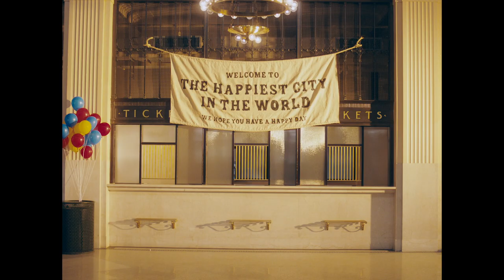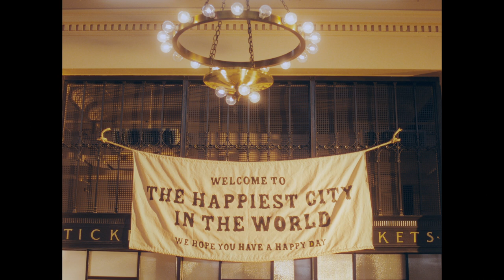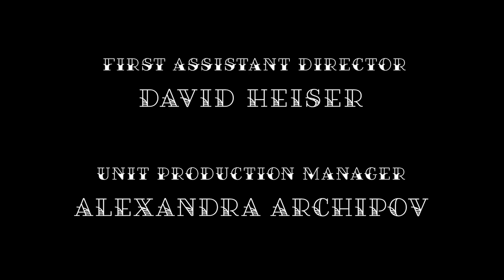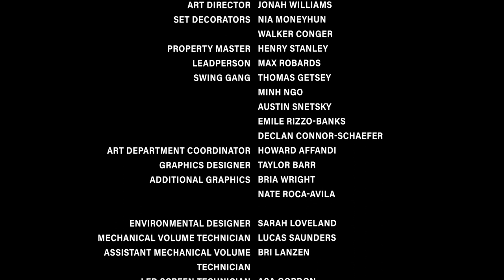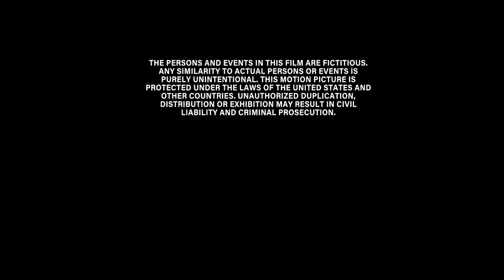"Folly" (2023) | Drama | UNCSA Short Film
Folly, a distraught clown, travels alone on a train while reflecting on a mysterious passenger years prior.

This short film, directed by Willie Dixon and written by myself, was shot in 2023. It was shown at a local college screening, but otherwise remained entirely unreleased. I decided to take the time to finally upload this film, giving the world an opportunity to get a look at the hard work everyone put into it.

Full cast and crew credits below.

Produced at the School of Filmmaking at the University of North Carolina School of the Arts (UNCSA). Originally filmed and screened in 2023.

CREDITS:

Directed by Willie Dixon III

Written by Nathan Lathroum

Produced by Alejandro Lucas Fritts

David Heiser

Alexandra Archipov

Eva McKeon

Production Designer
James Rice

Editor
Zoe Dion

Cast:
Folly - Sam Lee Baladejo
Young Folly - Johnny Yu
Fool - Joseph “Jerry” Hunter
Fib - Jax Gervasio
Train Conductor - Grant Gable
Extra #1 - Paula Alejandra Franco Cardenas
Extra #2 - Aidan Kinser

Sound Designer
Kat Schaer

Costume Designers
Maya Mills
Lillian Bradford

Hair and Makeup Designer
Faith Gilbert

Lucia Moreno

Casting by
Mary Louise Renegar

Producing Mentor - Maya Penna-Scheer

Camera Mentor - Hailey Port
Camera Operator - Ben Wanko
First Assistant Camera - Stewart Jeffers
Second Assistant Camera - Busola Adeboyejo
Camera Utility - Lydia Pope
Digital Loader - Busola Adeboyejo

Gaffer - Tucker Smith
Best Boy Electric - Carter Bailey
Electric - Summer Sierra
Key Grip - Franz Ciscione
Best Boy Grip - Alex Boge
Dolly Grip - Daniel Irvin
G&E Swings - K.K. Guttzeit and Neveah Middleton

Script Supervisors:
Maya Penna-Scheer
Jack Boals
Cassidy Scott

Scripty Shadow - Ben Choate
Production Coordinator - Erza Satici
Second Assistant Director - Ava Freeman
Second Second Assistant Director – Howard Affandi

Production Assistant - Jared Cook
On-Set Masseuse - Joseph Mohler
Location Manager - Alejandro Lucas Fritts

Art Director - Jonah Williams
Set Decorators- Nia Moneyhun and Walker Conger
Property Master - Henry Stanley
Leadperson - Max Robards

Swing Gang:
Thomas Getsey
Minh Ngo
Austin Snetsky
Emile Rizzo-Banks
Declan Connor-Schaefer

Art Department Coordinator - Howard Affandi
Graphics Designer - Taylor Barr
Additional Graphics - Bria Wright and Nate Roca-Avila

Environmental Designer - Sarah Loveland
Mechanical Volume Technician - Lucas Saunders
Assistant Mechanical Volume Technician - Bri Lanzen
LED Screen Technician - Asa Gordon

Production Sound Mixers - Kat Schaer and Matthew Valledor Cruz
Boom Operator - Nathan Lathroum

Wig and Makeup Assistant Designer - Tegan Hamel

Stills Photographer - Jason Leeper
Art Department Stills Photographer - Lauren Knight

Generator Truck Driver - Andrew Parkerton
Grip Truck Driver - Franz Ciscone
Camera Van Driver - Eva McKeon

Catering:
Panda Express
La Perlita
Publix

Post-Production Supervisor - Erza Satici

Assistant Editors:
Sophie Montgomery
Mary Claire Brewton
Kat Schaer

Supervising Sound Editor - Kat Schaer
Re-Recording Mixer - Zoe Dion

Music Engineer - Lucia Moreno

Colorist - Eva McKeon
Title Designer - Zoe Dion
Credits Designer - Cheyenne Oxendine

Special Thanks:
The Dixon Family
The Dion Family
Dagoberto Lucas Rodriguez
Robert Mulearn
Eloise Porter
Amy Pfeiffer
Derwin Hargrave
Leela Hoerschelmann
Deborah Levine
Tim McCann
Bob Gosse
Darren Miller
David Dunlap
Jeff Hammer
Burton Rencher
Clint Smith
Frazier Smith
Erwick D’Souza
Winston Salem Fairgrounds
Greensboro Headshots
The Alderman Company

Produced at the School of Filmmaking
University of North Carolina School of the Arts